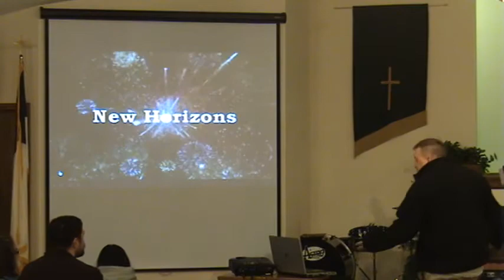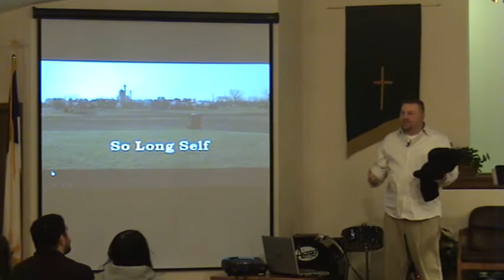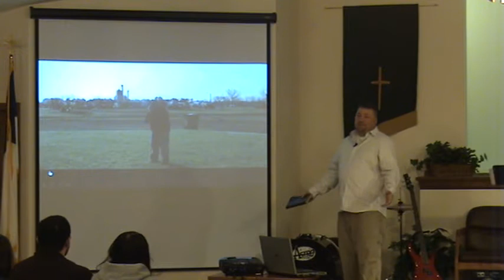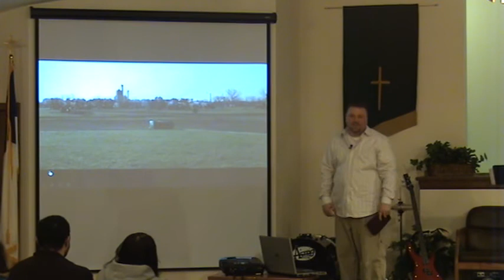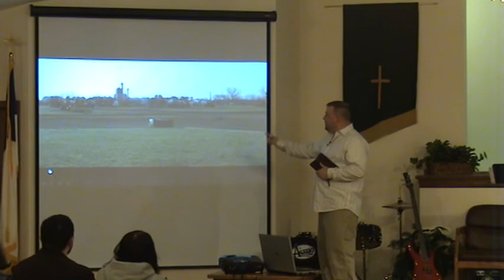So Long Self.MPG